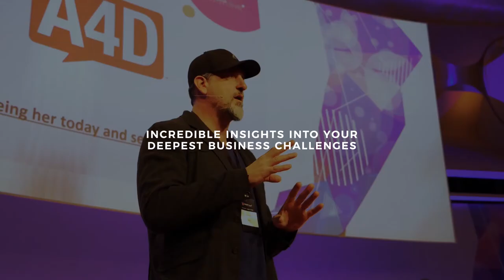If You Make Bank with Facebook Ads This Video Is For You!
Facebook Elite Retreat is your chance to mastermind with the best Facebook advertisers in the world. December 10-12 apply to join us in Phuket Thailand for 2 days of immersive training that addresses every pain point you might have in your business. Unlock the potential of your entrepreneurial career by spending 2 days in paradise learning the tactics, strategies, and mindset of the world's Facebook Ads elite.